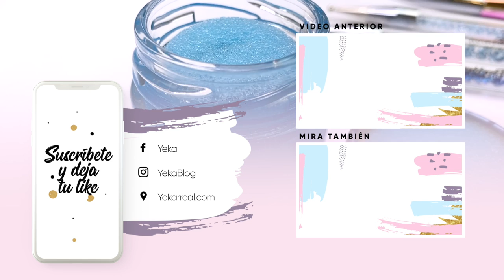¡SOLO 3 MATERIALES! · LIMPIADOR DE PINCELES DE UÑAS 💅🏼 CASERO 💅🏼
En este video, te enseño a hacer un limpiador casero para tus brochas o pinceles de Nail Art 💅🏼 También verás como usarlo y mantenerlo por muchísimo tiempo. ¡Tan SOLO con 3 MATERIALES!

🛍 Mi tienditas de Amazon con cositas de uñas que uso, mi equipo de grabar, maquillaje y belleza

📹 COSITAS TECNICAS 📹

Editor de Video: Final Cut Pro · Wondershare Filmora
Luces: SoftBox 24x24 pulgadas · Ring Light Neewer 14'
Camara: Iphone 11 Pro